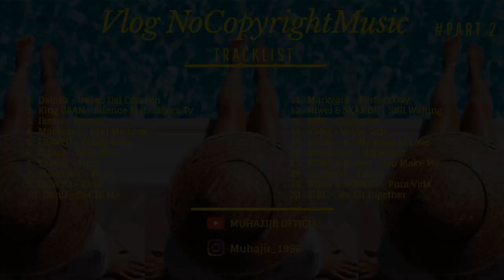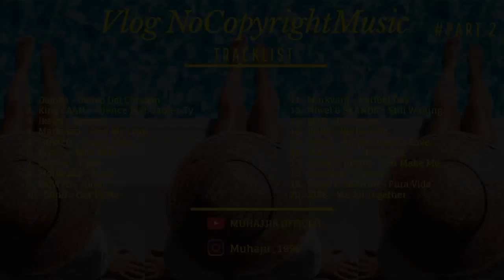BACKSOUND VLOG BEBAS HAK CIPTA PART 2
SILAHKAN DI GASPOOL !!!

1. Daloka - Deseo Del Corazon
2. King CAAN - Silence feat. James Ty
4. Markvard - Feel My Love
10. Gentl - Get To Me
12. Niwel & SKANDR - Still Waiting
15. FelixL - All We Need Is Love
17. KSMK X Dizaro - You Make Me
19. Niwel & SKANDR - Pura Vida
20. XIBE - We All Together